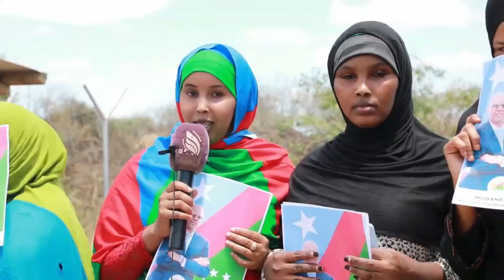EX XILDHIBAAN SAKERIYE OO KA HADLAY DOORASHADA IYO XISBIYADA